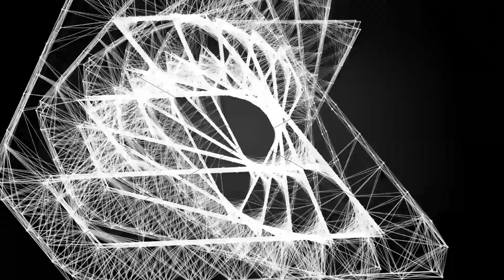Wojciech Łuczak po meczu z MKS Kluczbork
Przedstawiamy wypowiedź zdobywcy bramki w meczu 25. kolejki Nice 1 Ligi, w którym Zagłębie pokonało na wyjeździe MKS Kluczbork.